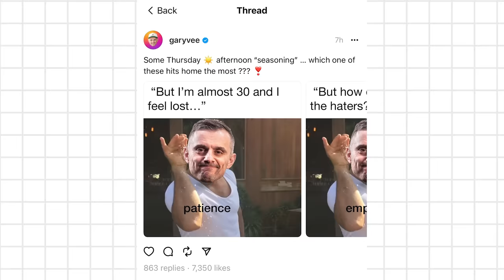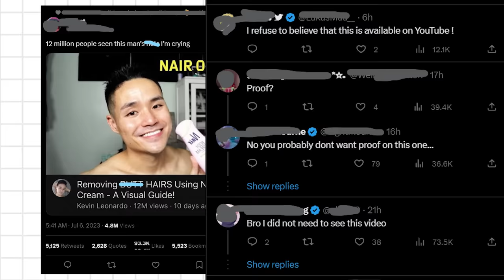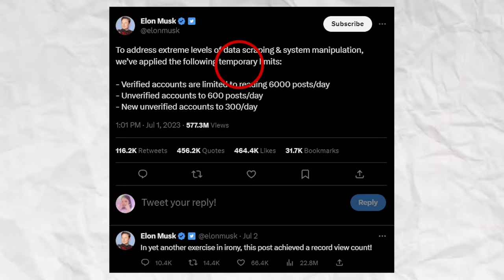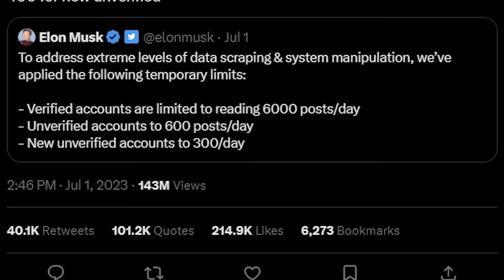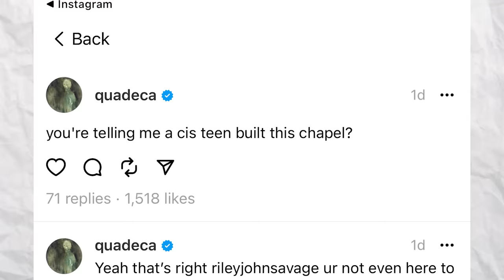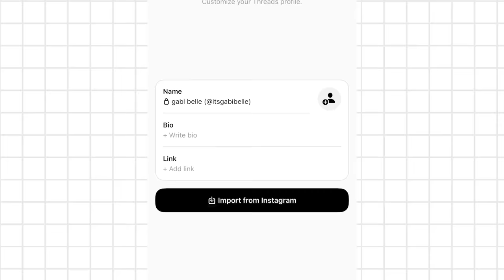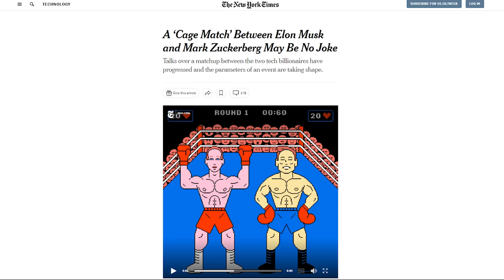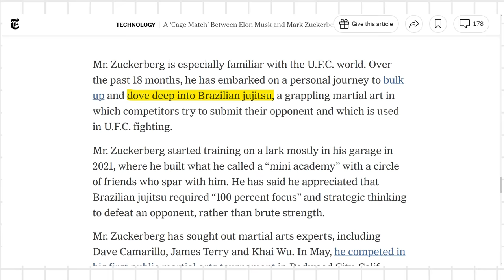The Twitter Replacement No One Asked For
Install Raid for Free ✅ IOS/ANDROID/PC and get a special starter pack with an Epic champion ⚡️Drake⚡️ Available only for new players

━BUSINESS━
━CHAPTERS━
00:00 The Social Media Race 4 Ur Attention
02:26 Raid: Call of the Arbiter
03:43 Rate Limit Exceeded on Twitter
07:16 Threads
8:55 bing bong
14:44 subscribe to gabi balls
16:22 i dont feel like doing the rest

fellas, today we're looking at threads, the new social media app competitor to twitter by instagram and mark zuckerberg cage match vs elon musk, am i right?